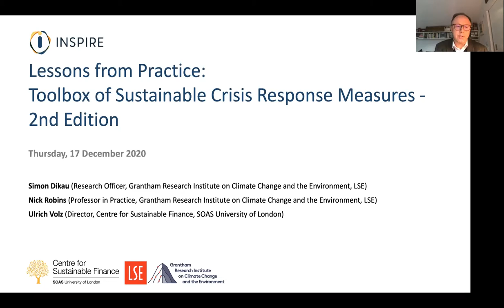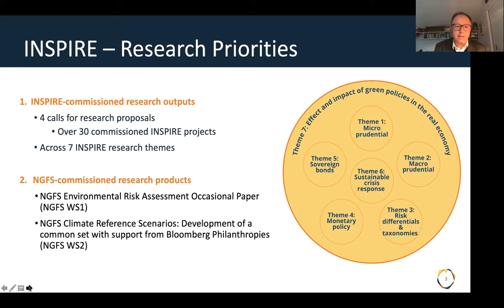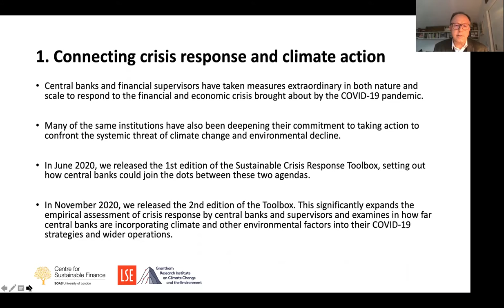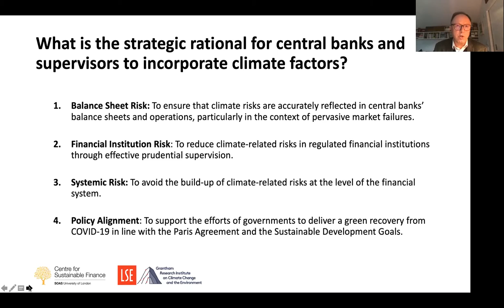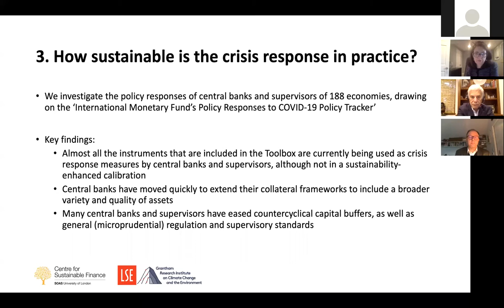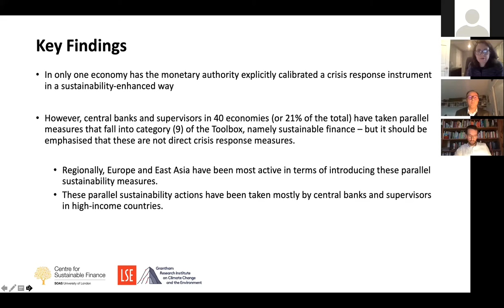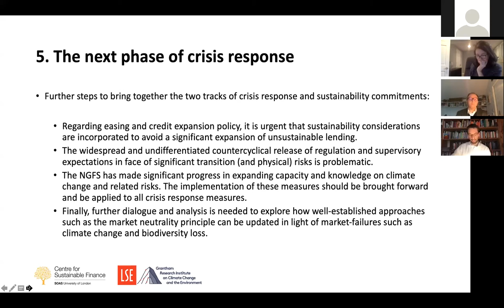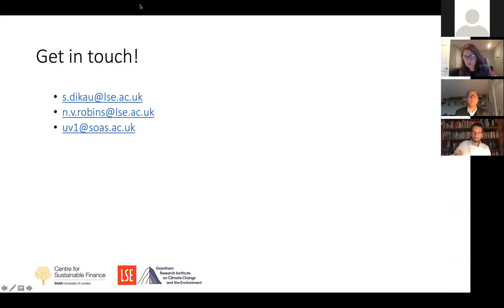Sustainable Crisis Response Measures for Central Banks and Supervisors in the Context of the US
Simon Dikau (LSE), Sarah Dougherty (NRDC), Ilmi Granoff (ClimateWorks), Claire Healy (E3G), Danae Kyriakopoulou (OMFIF), Bob Litterman (Kepos Capital), Nick Robins (LSE), Ulrich Volz (SOAS)

The event took place on 17 December 2020 as part of the Sustainable Crisis Responses project funded by the International Network for Sustainable Financial Policy Insights, Research & Exchange (INSPIRE) and led by a research partnership comprising E3G, SOAS Centre for Sustainable Finance, SEACEN and the Bennett Institute for Public Policy.

Against the background of an INSPIRE Policy Brief produced by the LSE Grantham Research Institute on Climate Change and the Environment and the SOAS Centre for Sustainable Finance, this event discussed options for central banks and financial supervisors to incorporate climate and sustainability factors into COVID-19 crisis response measures, with a particular focus on the US.